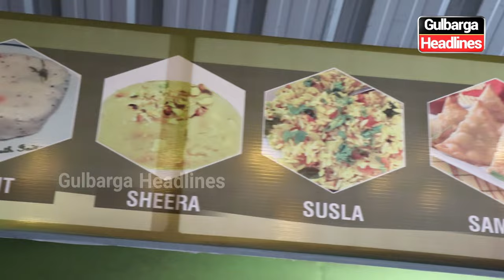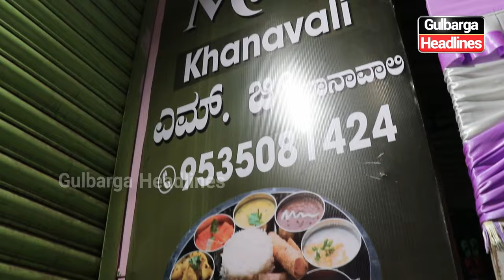MG Khanavali Inaugurated By Nizam Baba Saheb At Hagarga Cross Beside Jeevan Care Hospital Glb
MG Khanavali Inaugurated By Nizam Baba Saheb At Hagarga Cross Beside Jeevan Care Hospital Ring Road Glb.